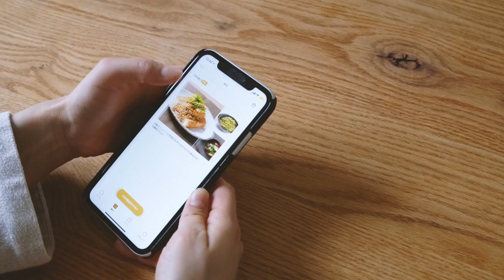【節約献立】"2人前500円以内"でしっかり3品晩ごはん｜クラシル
◆「節約メニュー！ひき肉ともやしのトロトロあんかけ厚揚げ」の作り方

厚揚げ豆腐(計300g) 2枚
豚ひき肉 200g
もやし 200g
①料理酒 50ml
①みりん 50ml
①しょうゆ 30ml
水溶き片栗粉 大さじ2
ごま油 大さじ2
小ねぎ(小口切り) 適量

【手順】
1.もやしは水洗いし、水気を切ります。
2.強火で熱したフライパンにごま油を入れ、厚揚げの両面にこんがり焼き目がついたら、火から下ろします。
3.1枚を6等分に切ります。
4.同じフライパンを中火で熱し、豚ひき肉を炒めます。
5.豚ひき肉がぽろぽろになり火が通ったら、もやしを入れさらに中火で炒めます。
6.もやしがしんなりしてきたら①を加え、中火で煮炒めます。
7.火を止め、水溶き片栗粉を加え混ぜ合わせ、中火で加熱しとろみがついたら火から下ろします。
8.器に3を盛り付け、7をかけ、小ねぎを散らして完成です。

水溶き片栗粉は、片栗粉1、水2の割合で作ってください。また、使用量はとろみの様子を見てお好みで調整してください。
塩加減は、お好みで調整してください。
豚ひき肉は、鶏ひき肉や牛豚合いびき肉などお好みのものでも代用いただけます。

◆「節約簡単！豆苗のごま和え」の作り方

豆苗 1パック
①白すりごま 大さじ1
①砂糖 小さじ2
①しょうゆ 小さじ2
①顆粒和風だし 小さじ1

【手順】
1,豆苗は根元を切り落とし、3cm幅に切ります。
2,耐熱ボウルに入れてラップをし、600Wの電子レンジで2分ほど加熱します。
3,しんなりしたら①を加え、よく和えます。
4,器に盛り付けて完成です。

調味料の加減は、お好みで調整してください。
白すりごまは、黒すりごまに代えてもお作りいただけます。

◆「わかめと卵のみそ汁」の作り方

わかめ(乾燥) 2g
水(戻す用) 適量
溶き卵(Mサイズ) 1個分
水 400ml
顆粒和風だし 小さじ1
みそ 大さじ1.5

【手順】
1.わかめはパッケージの表記通りに水で戻して、水気を切ります。
2.鍋に水と和風顆粒だしを入れて、中火で加熱します。
3.煮立ってきたら、1を入れて中火でひと煮立ちさせます。
4.沸騰しているところに、溶き卵を流し入れ火を止め蓋をし10秒ほど蒸らします。
5.火が通ったら、みそを溶かし入れます。
6.お椀によそい、小ねぎを散らして完成です。

ご高齢の方や、2才以下の乳幼児、妊娠中の女性、免疫機能が低下している方は、卵をよく加熱してください。

節約ごはん